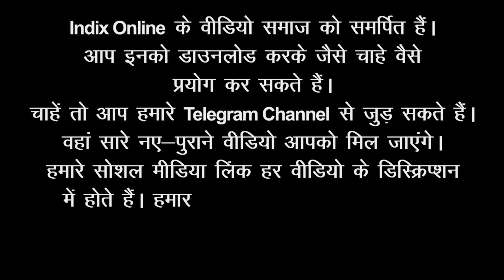Mystery Behind Why Indian Christians Are Against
गृह मंत्री अमित शाह ने नागरिकता संशोधन कानून CAA को शीघ्र ही नोटिफाई करने की घोषणा की है। भारतीय मुसलमान इस कानून का विरोध करते रहे हैं। लेकिन आश्चर्य है कि ईसाई समुदाय के नेता भी नागरिकता कानून का विरोध करते हैं। जबकि यह कानून पाकिस्तान, बांग्लादेश और अफगानिस्तान में अत्याचार का शिकार हो रहे ईसाइयों को भी भारत में शरण लेने की अनुमति देता है। इसका रहस्य का संभावित उत्तर आप इस वीडियो के माध्यम से जान सकते हैं।
यह भी देखें:
caa nrc news today
citizenship in indian constitution
caa- nrc amit shah
Against CAA vs Pro CAA | Lawyers Debate On CAA, NRC
Being A Christian, Had To Take The View Of The Church To The Govt
why muslim protest against caa
hindu brotherhood
hindu resistance to muslim invasion
caa support rally
नागरिकता कानून का विरोध क्यों करते हैं ईसाई